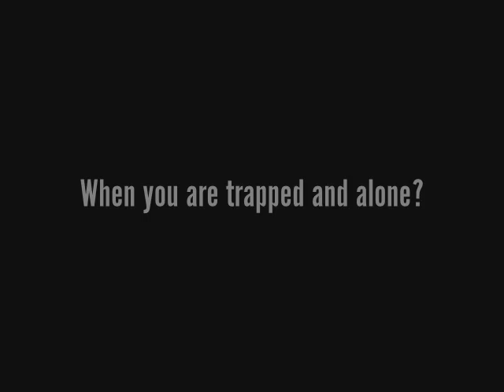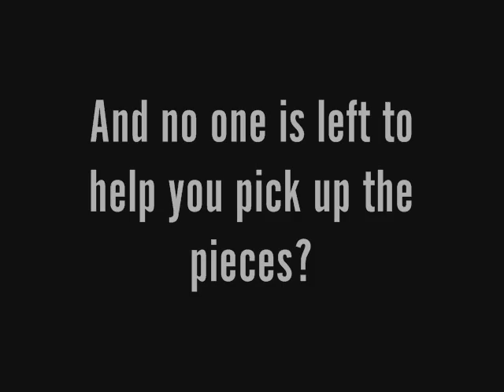GHRP Sweeps ~ Promo